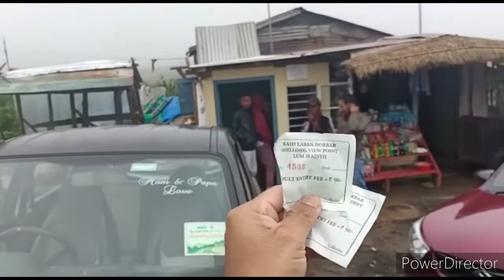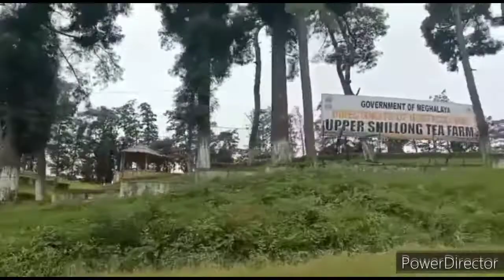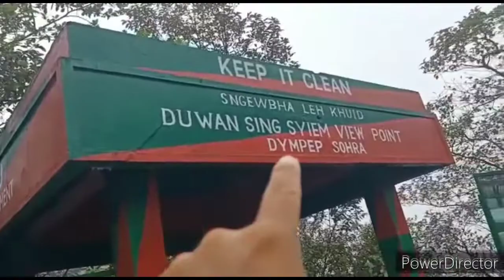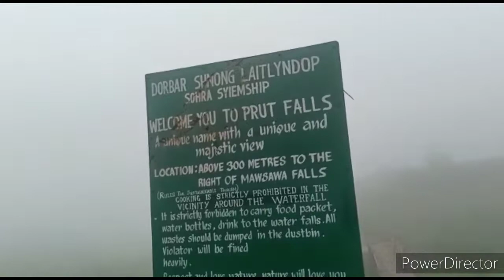Cherrapunji Tourist Places |Shillong Cherrapunji Tour Plan |Cherrapunji Waterfalls In Monsoon|Sohra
Hello friends, this video gives you complete information about cherrapunji tour like how to reach cherrapunji, how to travel Shillong and cherrapunji, how many days to spend in cherrapunji, where to stay in Shillong and cherrapunji, things to do in cherrapunji, how to hire cab in cherrapunji, Shillong cherrapunji tour plan, cherrapunji tour itinerary, cherrapunji road trip in monsoon, waterfalls in cherrapunji.
So dosto is video se apko cherrapunji ki puri tour information milegi jaisay ki aap cherrapunji kab jaaye, cherrapunji me kitne din ruke, cherrapunji Janey ka best time.
Hope this video will be helpful to you freinds.